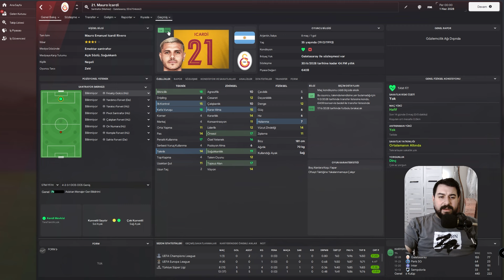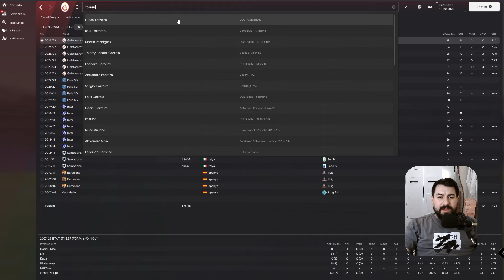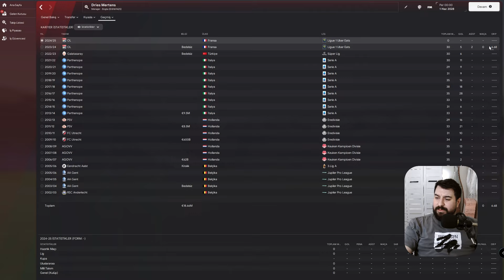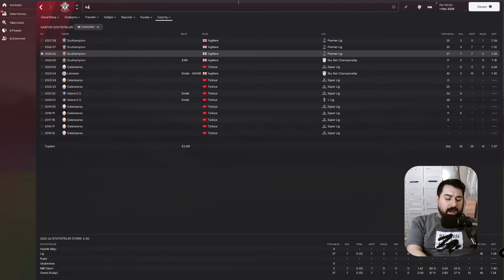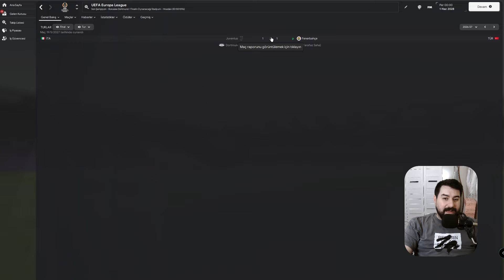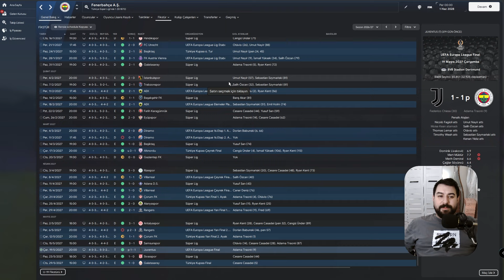FM 24 Galatasaraylı Oyuncular 5 Sezon Sonra Nerede?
Merhaba Futbol Severler! Bu videoda, Football Manager 2024'te Galatasaray takımının en önemli oyuncularının kariyerlerini 5 sezon sonrasıyla birlikte inceliyoruz. Hangi oyuncular başarıya ulaştı, hangileri hala Galatasaray forması giyiyor veya başka kulüplere transfer oldu, hep birlikte keşfedeceğiz.

⚽️ Oyuncuların Kariyer Yolları: Galatasaray'ın yıldızları 5 sezon sonrasında nerede? Oyuncuların kariyer rotalarını ve başarılarını detaylı bir şekilde ele alıyoruz.

🔍 Transfer Piyasası Analizi: Hangi oyuncular hangi kulüplere transfer oldu? Hangi liglerde başarılı performans sergiliyorlar? Transfer piyasasındaki son gelişmeleri takip ediyoruz.

🏆 Kulüp Başarıları: Galatasaray'ın 5 sezon sonrasındaki performansı nasıl? Hangi başarıları elde etti veya elde edemedi? Kulübün geleceği hakkında analizler yapıyoruz.

Bu video, futbol menajerliği tutkunları için ilginç ve bilgilendirici bir içerik sunmayı amaçlamaktadır. Eğer siz de Galatasaray'ın geleceğini merak ediyorsanız veya FM 24'deki kariyer rotaları hakkında daha fazla bilgi edinmek istiyorsanız, bu video tam size göre!

Yeni videoları kaçırmamak için bildirimleri açmayı da ihmal etmeyin. Hepinize futbol dolu günler dilerim!